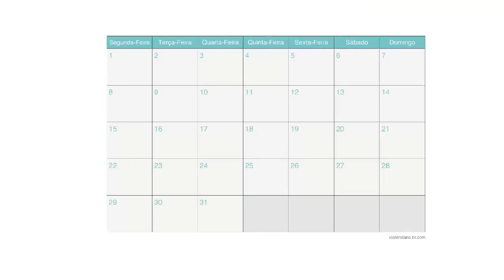O DIA QUE FIZ UMA MENINA CHORAR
Será que ela se lembra disso? Acho que não... mas eu lembro.

Desenhei e editei por 3 semanas, espero que gostem! :D

Programas usados:
-Flash 8 Professional Edition
-Paint Tool Sai
-Photoshop CS2
-Audacity
-Levelator
-Wonder Share Video Editor

Desenhado com a Mesa Digitalizadora: Wacom Intuos Creative Pen & Touch Tablet

Musica central: Calypso Beach Walk - Musica de criação do Youtube